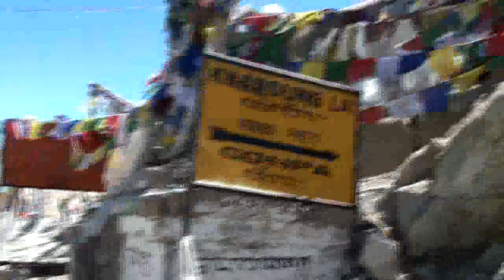Stok Kangri, Ladakh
One of the most popular trekking peak in the Indian Himalayas, the proximity to Leh brings a lot of people to its summit. A worthy challenge for the experienced trekker offering a great first time experience of high altitude. This trip has a short acclimatization trek built in.